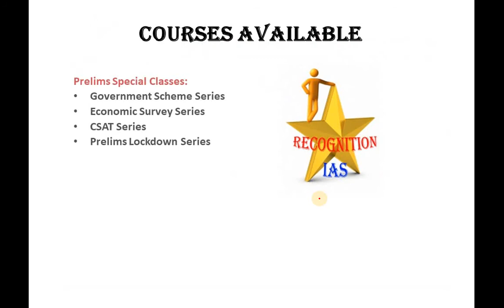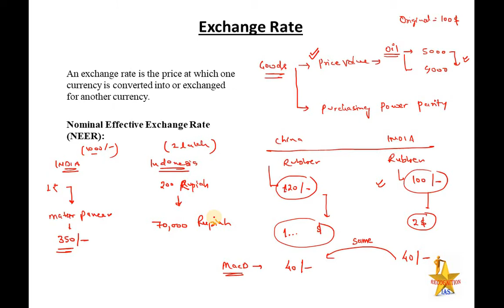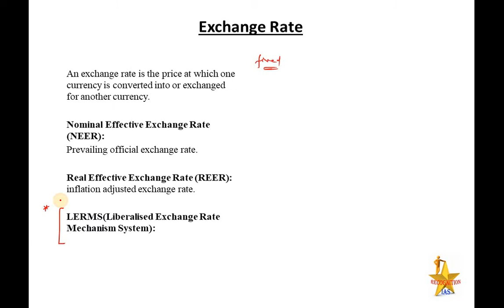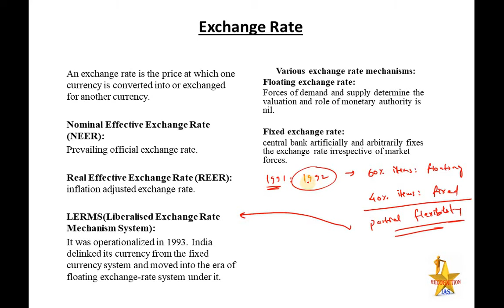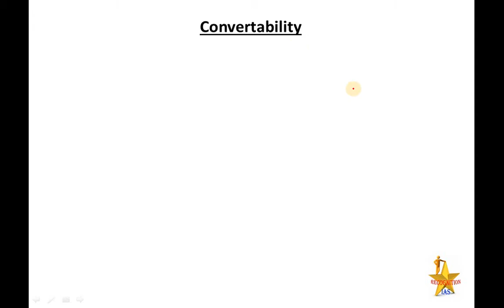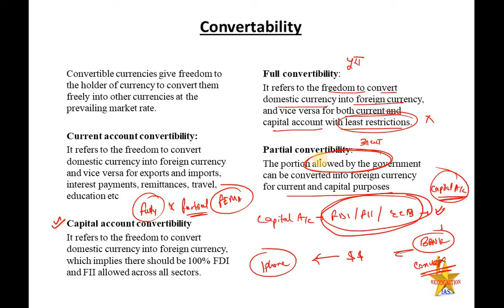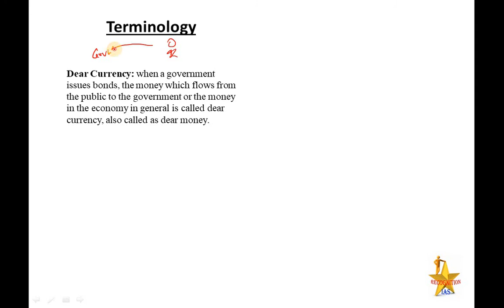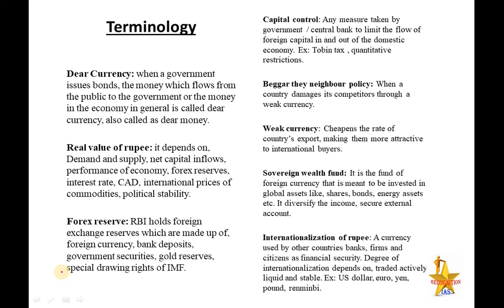PLS: Economics (L20): Balance of Payment, Current Account Convertibility, Capital Account Convertab